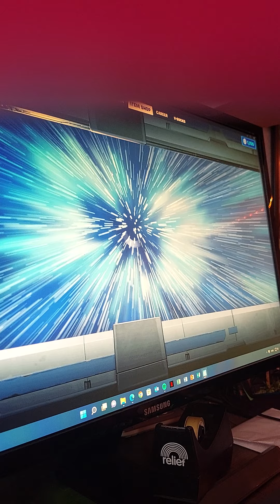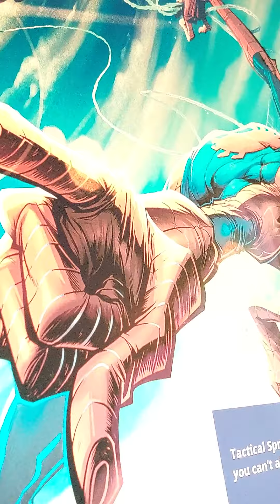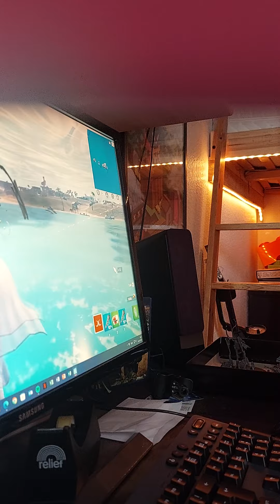jeg spiller fortnit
HUSK AT SUB